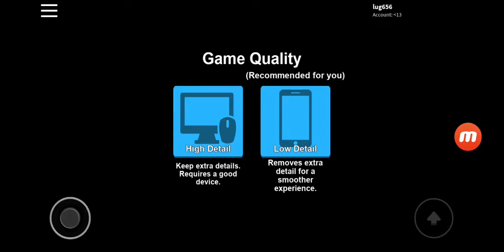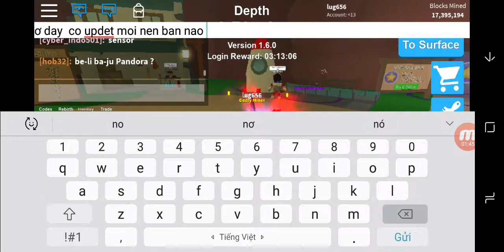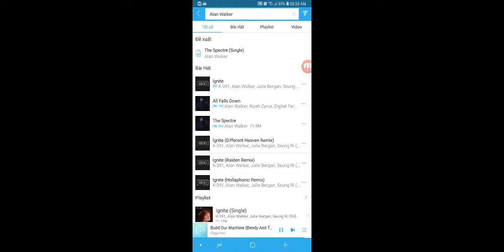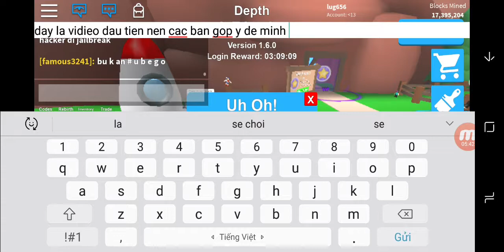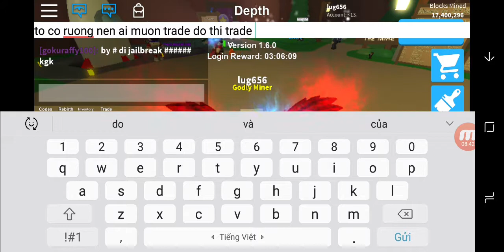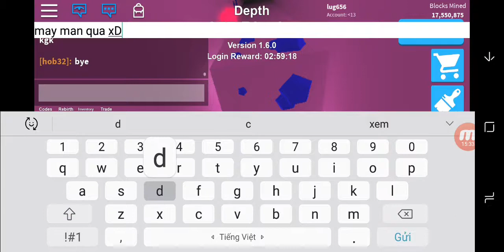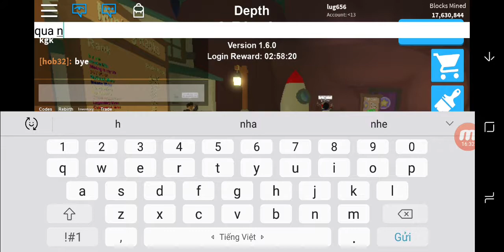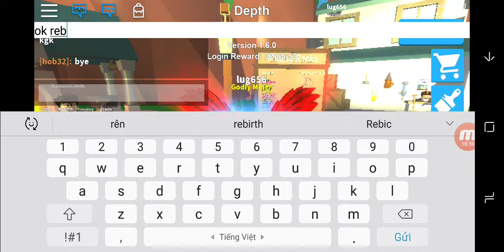Rebirth lần thứ 14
Hi chào các bạn mình là creeper đây,thì hôm nay mình quay vidieo này để rebirth ở trong minning simulator nếu các bạn thích vidieo này hãy like và sub nha chúc các bạn xem vui vẻ nha XDDĐ